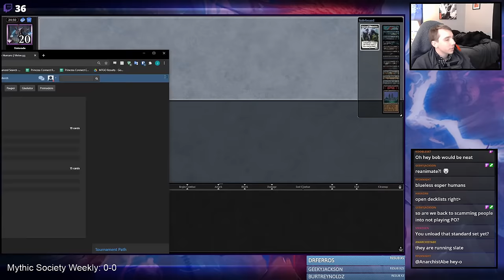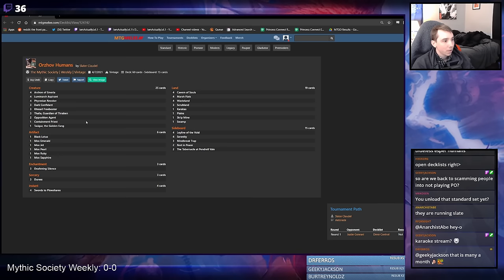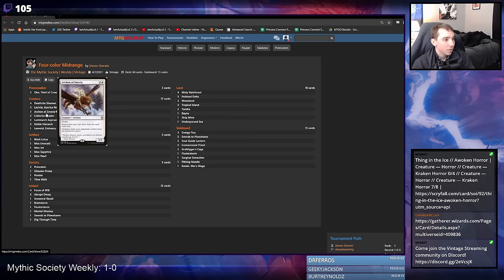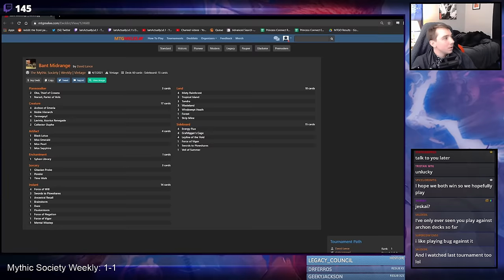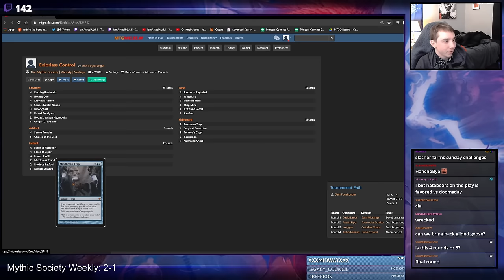Mythic Society Vintage Weekly: UB Therapy (4/7/21)